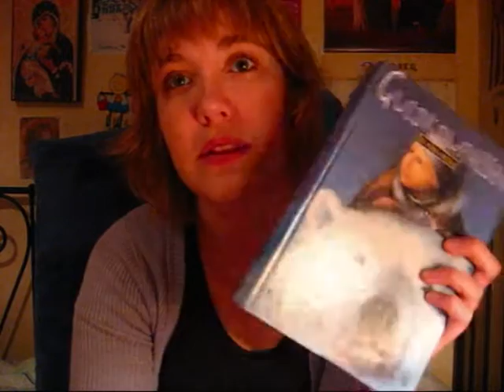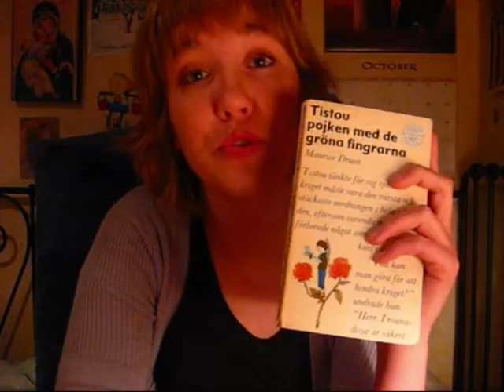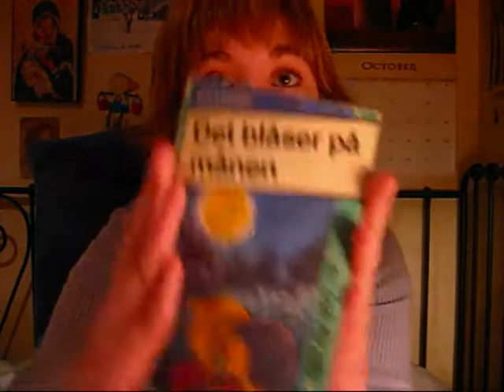26/10 - A whole lot of favourite books!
Book talking, boringness and no school tomorrow!